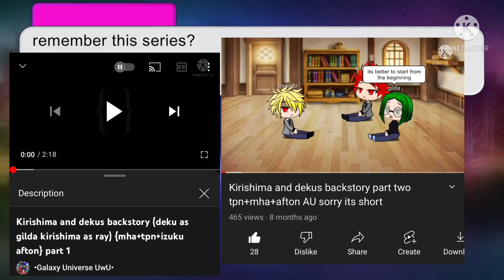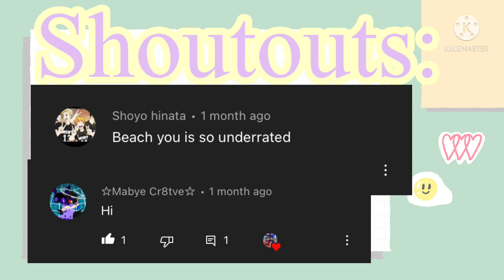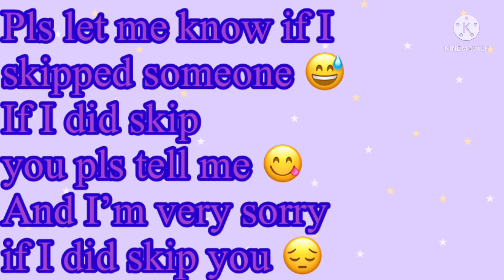Their past… (HQ x fnf soft mod) {kagehina} part 1 700 sub special later today :-)